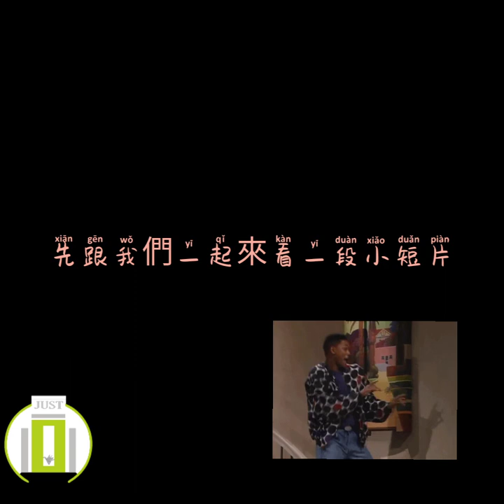景文旅館第二屆景秀盃口布創意競賽/玉里高中_Party Queen_Let's go on a picnic.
2020景秀盃 「口布教學摺法教學影片比賽」